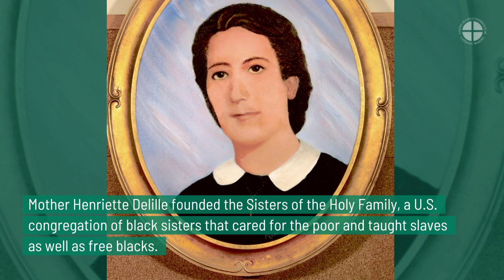Four African Americans on the Path to Sainthood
As we celebrate Black History Month, we honor four leaders of African descent who are on the path to sainthood: Mother Mary Lange, Venerable Pierre Toussaint, Mother Henriette Delille, and Venerable Augustus Tolton.